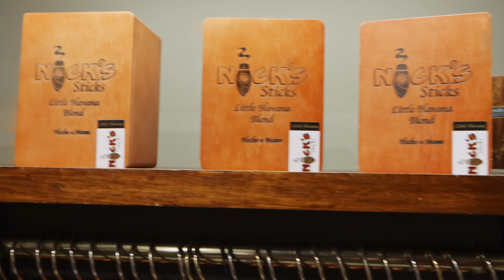Tallahassee's Nic's Toggery Gallery and Downtown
1455 Market St.  The Gallery, Nic's Toggery's east side location, surrounded by Tallahassee's most exclusive shops and markets.

The Gallery provides a complete shopping experience for a well-dressed man.  Whether you need a suit, formal attire, sportswear, or  a full custom look, Nic's Toggery has what you need.

212 South Monroe Street
Nic's Toggery Downtown

Located in the heart of downtown, 1/2 block from the State's Capitol.

Over 70 years of providing the best in clothing to Florida's legislative community.

When your attire must make a statement, stop in Nic's Toggery downtown location.